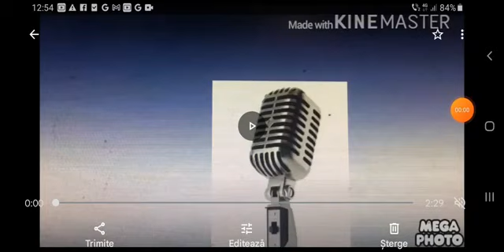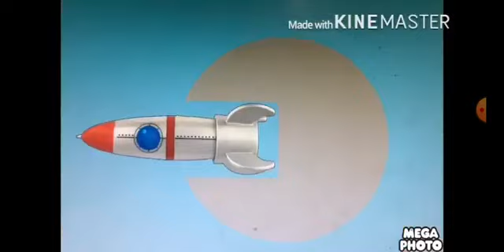The Gummy Bear Long English Nat King Cole Sings Gummy Bear (Uberduck.ai) Bob The Builder Mode